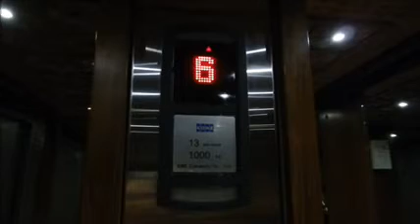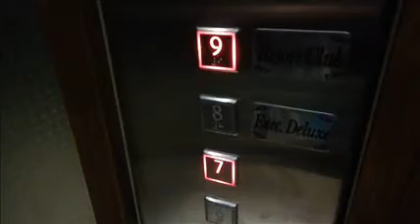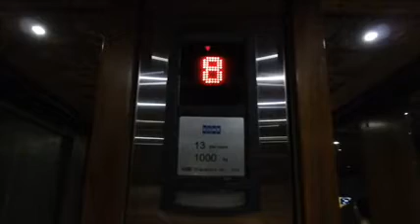Retake 2 - KONE MonoSpace Elevator at Ramayana Resort Kuta, Bali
*Filmed using Nikon Coolpix S800C.

Only the buttons were replaced with newer KDS ones (used to have black K-Delta buttons). The cab interior has been changed as well.

Capacity: 13 Persons/1000kg
Floors served: B, 1, 6, 7, 8, 9 (6 floors)
Model / fixtures: MonoSpace 3000 MRL / K-Delta and KDS
History: Original with small replacements